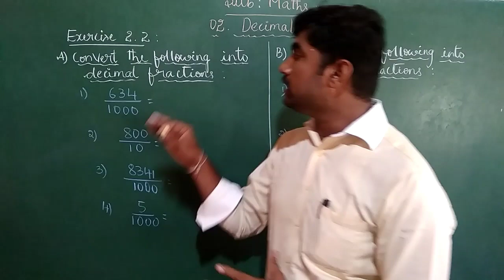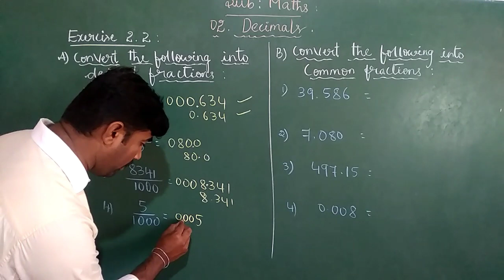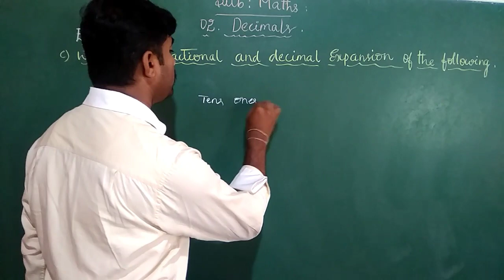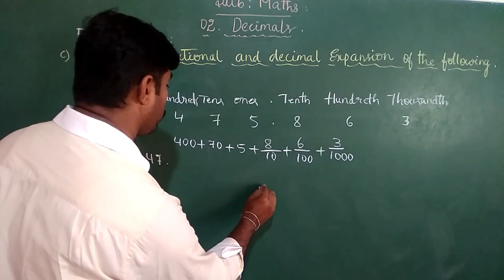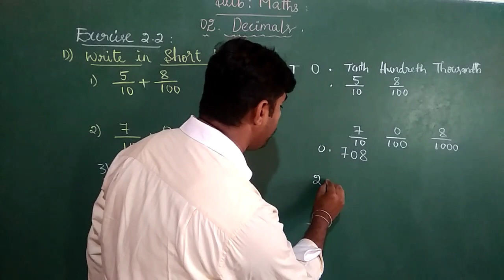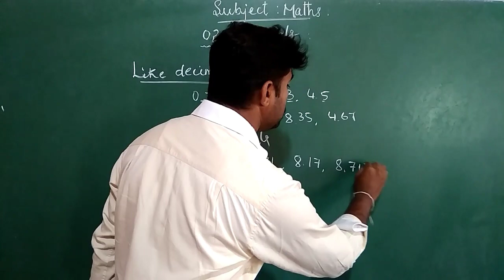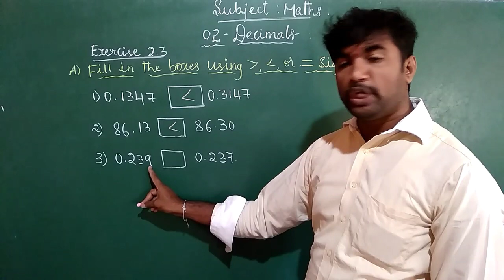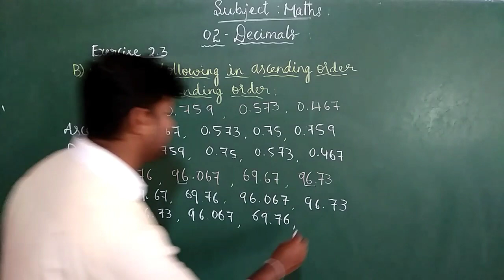4th Standard Maths 2nd Sem 2nd lesson Part 2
4th Standard Maths 2nd Sem 2nd lesson Part  2